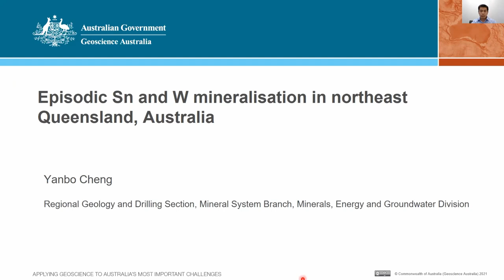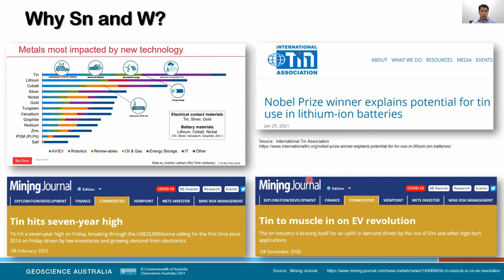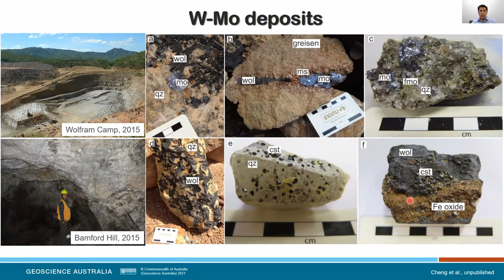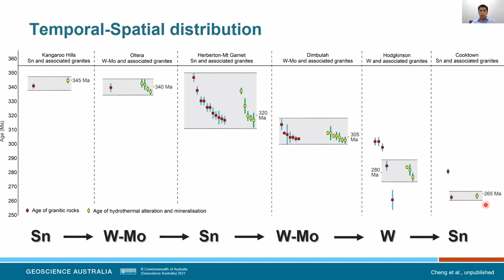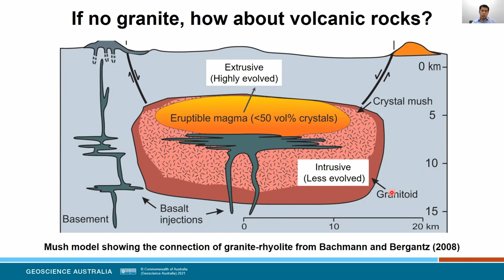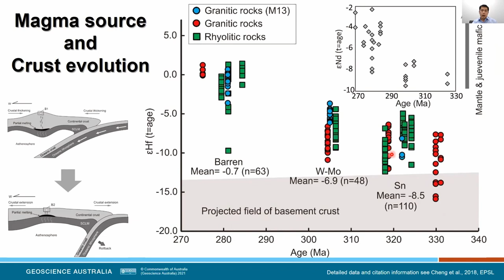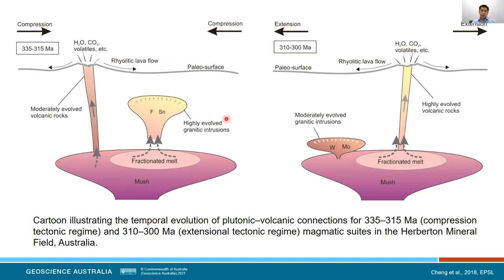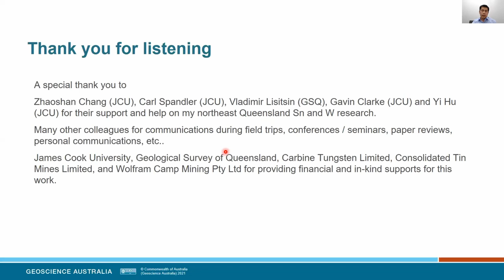Yanbo Cheng - Sn and W mineralisation - NE Queensland